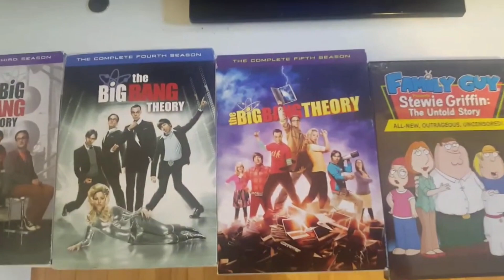GAMER ZONE VIDEO - WELCOME TO MY ROOM-31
Colombia
Canada
Peru
Argentina
Ecuador
bolivia
Venezuela
Mexico
United States
savaldor
China
korea
Spain
France
Africa
Australia
brazil
Chile
Uruguay
Costa Rica
Jamaica
TORONTO ONTARIO CANADA